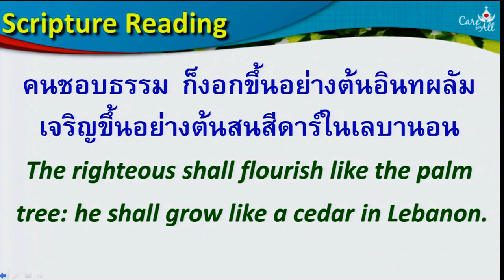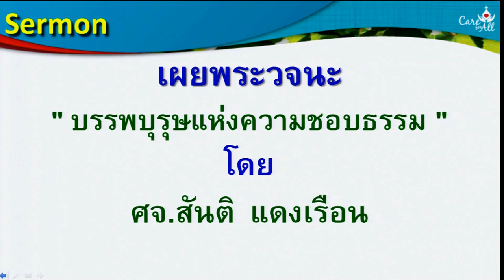เทศนา ภาคเช้า 2015-05-03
เทศนาประจำนมัสการภาคเช้า 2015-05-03
บรรพบุรุษแห่งความชอบธรรม
สดุดี 92:12-15
โดย ศจ.สันติ แดงเรือน